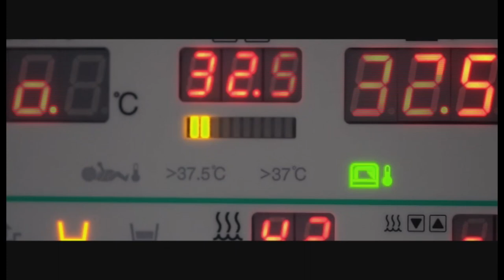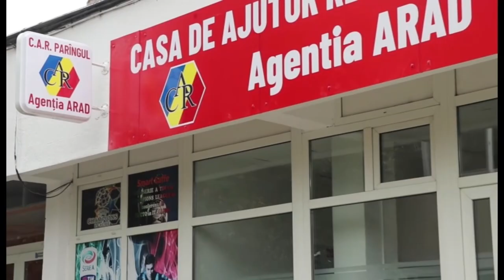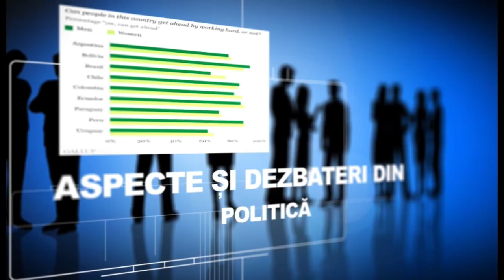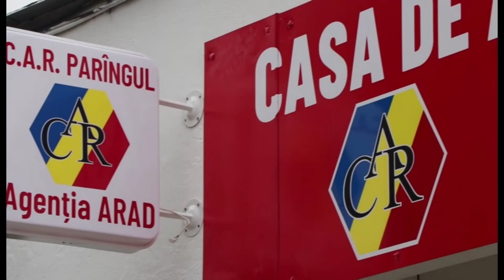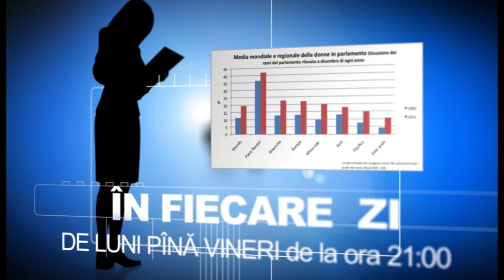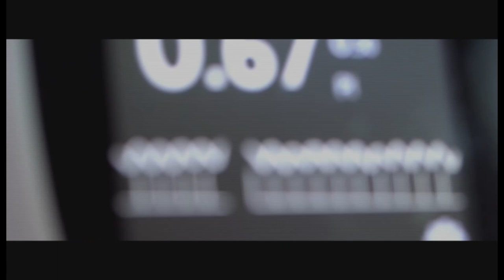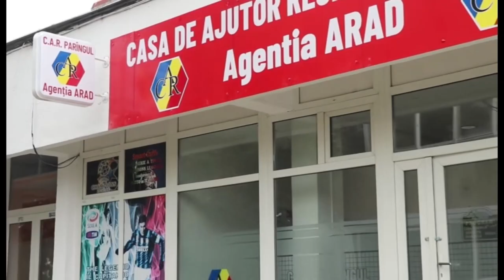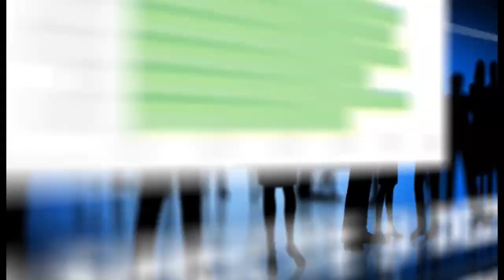GRIG OPREA si Dr. MIHAELA GHEORGHIU - "Viul de dincolo de materie" - 02.11.2020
Lector univ. la Universitatea de Medicina si Farmacie "Carol Davilla" din Bucuresti, D-na Dr. Mihaela Gheorghiu ne arata, prin propria viata si activitate, cum poate sa arate imbinarea cercetarii stiintifice cu spiritualitatea:

Pe de o parte o cariera riguros stiintifica, dar cu privirea deschisa catre cele mai noi descoperiri din medicina, fizica si alte domenii. (Acele descoperiri care, initial, sunt infierate ca fiind "pseudo-stiinta": Orice descoperire, care arata limitarile artificiale din cadrul dogmei materialiste, este initial primita cu ostilitate, uneori cu agresiune directa. Asa stie societatea de azi  sa reactioneze la nou.)

Pe de alta parte, provenind dintr-o familie cu multe generatii de preoti ortodocsi, D-na Dr. Gheorghiu a simtit dintotdeauna ca "mai exista ceva" in afara de materie, daca stim sa privim atent. I se spune, simplu, Dumnezeu.

Emisiunea ne conduce de la materie la energie, la comunicarea intercelulara, apoi si dincolo de energie, la Constienta infinita, din care toate s-au nascut.

Ni se arata cum putem descoperi cunoasterea straveche in basmele si arhetipurile culturii noastre. Ni se arata cum putem descoperi modele repetitive (spirala, forma crucii din inima etc.), incriptate ca o semnatura sacra in insasi "materia" din care parem a fi facuti.

Un exemplu excelent de simbioza a stiintei si spiritualitatii.